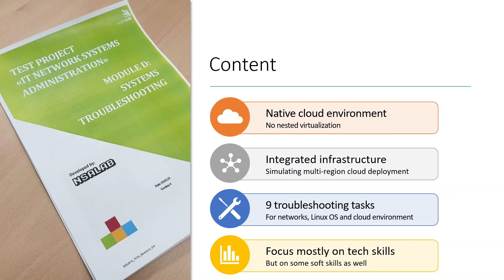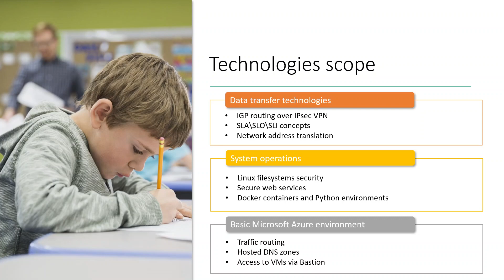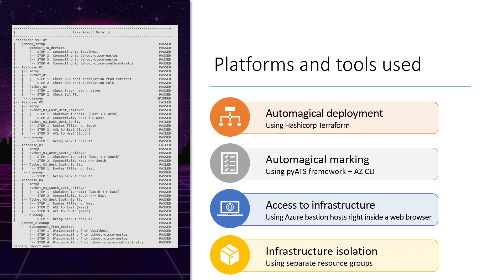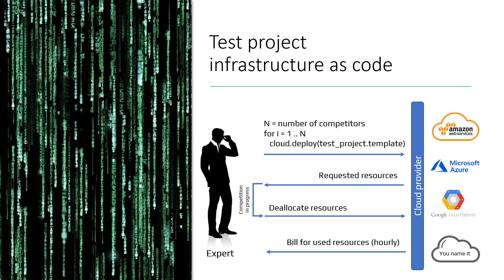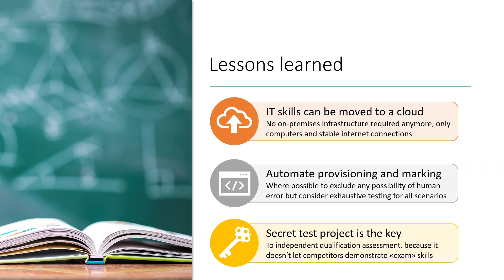Troubleshooting and Secret Challenges: Technical overview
Session about "IT Network Systems Administration" Online Skills Challenge 2021 (hosted by WorldSkills UK)

Recording from WorldSkills online training meeting — content and assessment